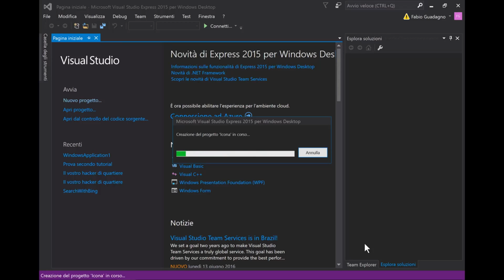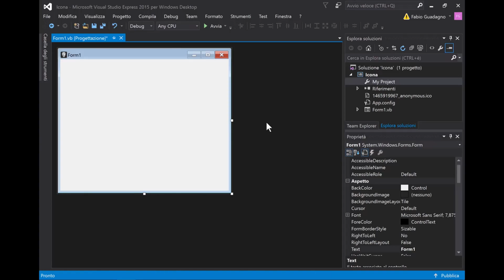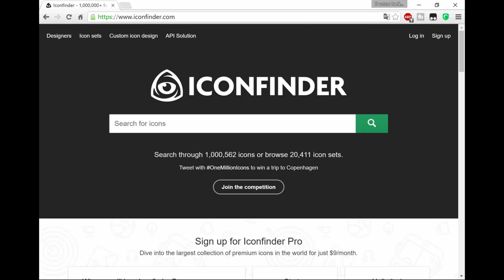Visual Studio, aggiungere icona personalizzata per il programma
*COMPENDIO*
In questo video vado a inserire un'icona personalizzata per un progetto creato, implementandola sia come icona-finestra che come icona-collegamento.
Questa applicazione a un fine sia comunicativo (gli utenti comprendono che cosa tratta il programma) che estetico.

Nota
In base alla versione di Visual Studio installata, non tutti i passaggi possono risultare uguali al video. Alcune funzioni possono risultare parzialmente presenti o assenti.